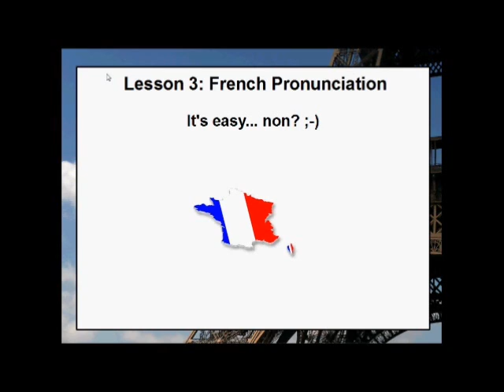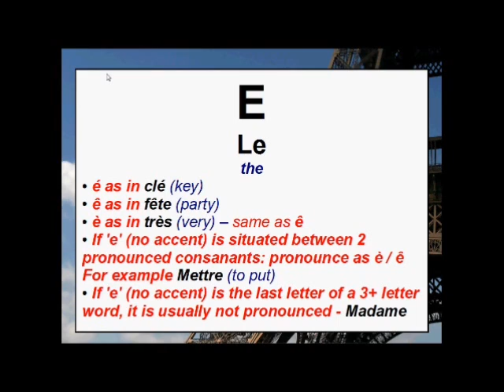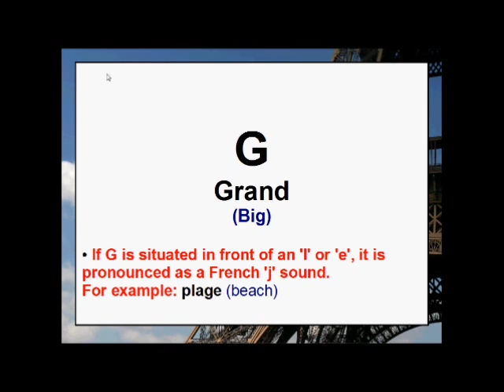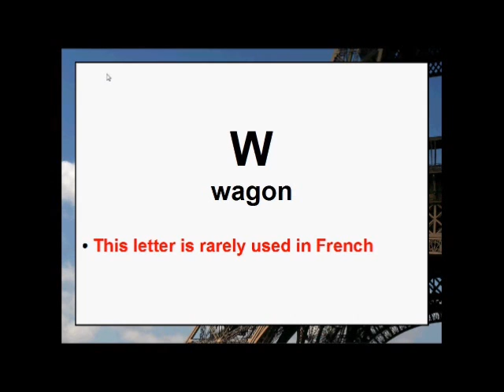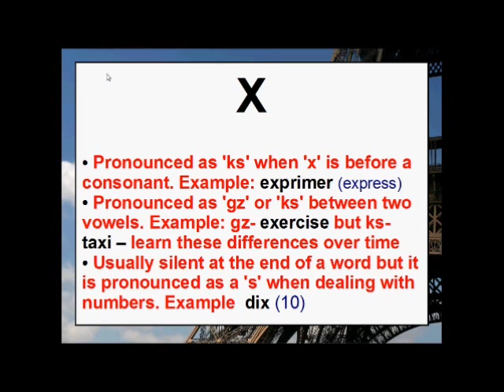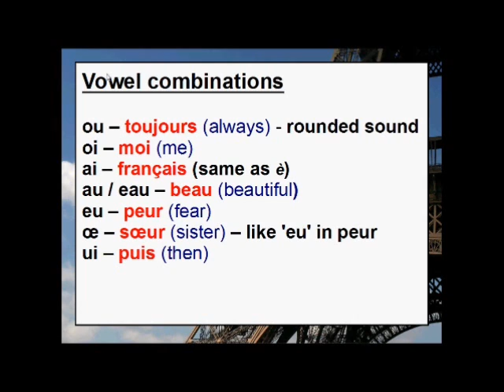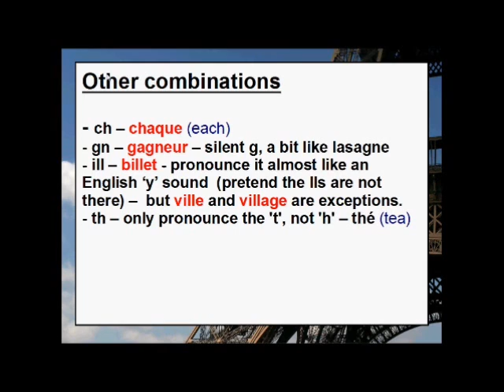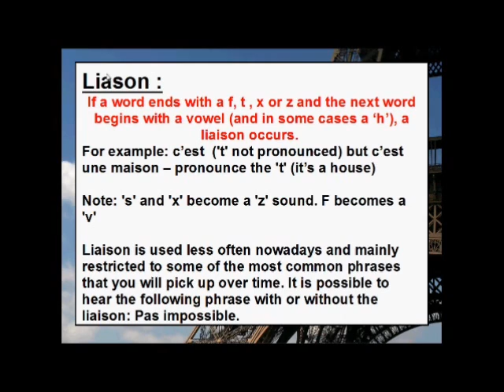Learn French - Lesson 3: French Pronunciation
Want to learn SPOKEN French fast? Includes interactive audio lessons, games, progress tracking, personal support by French speakers and more.

Lesson 3: French Pronunciation